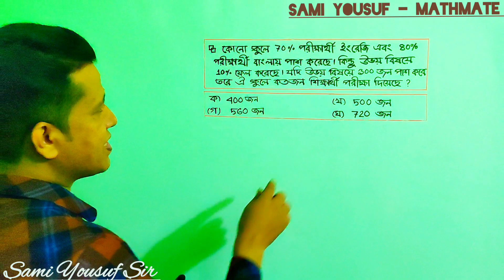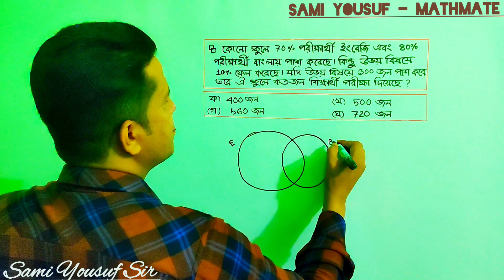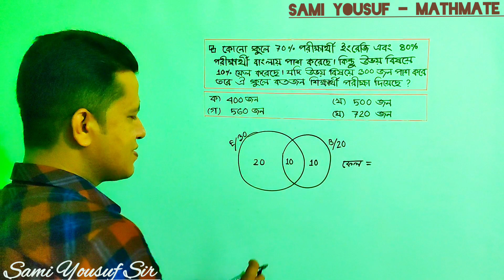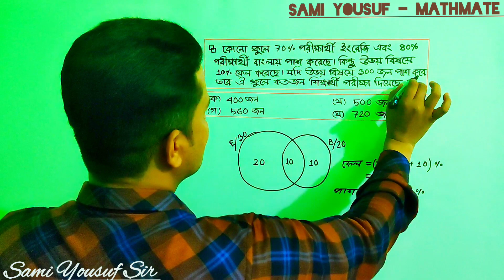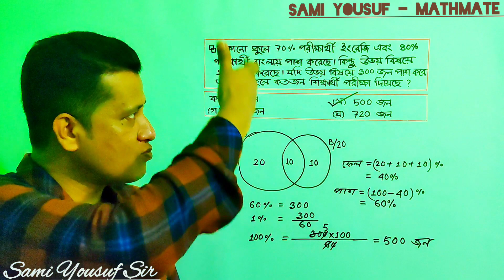সেট||৯ম-১০ম শ্রেণি||২.১||Set||Class9-10||2.1||BCS & All Other Job Preparation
✪Se & Function
✪Class9-10
✪Chapter-02
✪BCS & All Other Job Preparation
✪সেট ও ফাংশন
✪৯ম-১০ম শ্রেণি
✪অধ্যায়-০২
✪বিসিএস ও অন্যান্য সকল চাকরির প্রস্তুতি